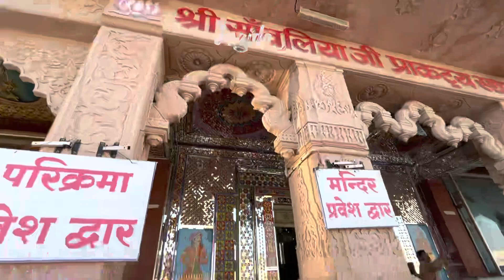Sanwariya Seth Mandfiya Rajsthan | Jogida films | सांवरिया सेठ मंदिर राजस्थान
नमस्कार आज हम इस वीडियो में देखने वाले हैं सांवरिया सेठ मंदिर राजस्थान स्थित मंदिर का पावन दर्शन और श्रीनाथजी में स्थित है श्रीनाथजी भगवान के मंदिर व गलियों का पावन दर्शन दैनिक नई नई जगहों का हमारे साथ दर्शन लाभ लेने के लिए आप हमारे चैनल को जरूर सब्सक्राइब करें हम जोगिड़ा चैनल पर आप सभी को अलग-अलग सफरों का वीडियो के माध्यम से नजारा दिखाएंगे जुड़े रहे हैं हमारे साथ

हमारे फेसबुक से जुड़ने के लिए निचे लिंक पर क्लिक करे .

Shoot location:- shree sanwariya seth mandfiya, Chittorgarh

We are shooting in sanwariya seth darbar and accidentally meet sanjay dutt Bollywood superstar BABA..

Sanjay dutt visit in sanwariya seth mandir in mandfiya with her sister..

My First Vlog Of 2022 / सांवरिया सेठ मंदिर / Sanwariya Seth Mandir Chittorgarh

Hi friends me hu Lokendra Singh Rathod and thanks to all for support me.

About This Video :- Dosto Ye Video maine 2022 New Year ki Khusi me banaya hai, Taki sabhi log Apne new year ki shuruwat Sanwariya Seth or Avari Mata Ji or Bheru Ji Bhagwan ke Darshan se Suru kr sake, Is video me maine Bhadesar ke Bheru Ji ke Darshan krewaye hai or Avari Mata Ji ke Darshan karwaye hai or Last Me Sanwariya Seth ke Darshan karwaye hai, ummid Karta hu ki aap sabhi ko ye video Bhot Pasand aayega.